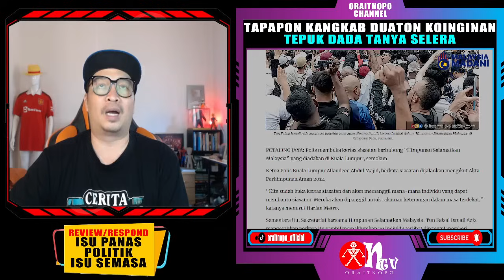[berita baik] PDRM BUKA KERTAS SIASAT HIMPUNAN SELAMATKAN VIRUS PENYAKAU NASIONAL!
“Kita sudah buka kertas siasatan dan akan memanggil mana-mana individu yang dapat membantu siasatan. Mereka akan dipanggil untuk rakaman keterangan dalam masa terdekat,” katanya menurut Harian Metro.
Sementara itu, Sekretariat bersama Himpunan Selamatkan Malaysia, Tun Faisal Ismail Aziz mengesahkan perkara itu sambil memaklumkan 20 individu terlibat dipanggil memberi keterangan esok termasuk dirinya.
Katanya, mereka diminta hadir pada 10 Pagi di IPD Dang Wangi.
“Esok, jam 10 pagi, ada 20 orang yang terlibat dengan program Selamatkan Malaysia semalam akan dipanggil ke IPD Dang Wangi, antara yang dipanggil mereka yang berucap,” katanya yang juga Ahli Dewan Tertinggi Muafakat Nasional (MN) kepada FMT.
Beliau menambah desakan akan berterusan selagi kerajaan “tidak mengambil endah” dan “membetulkan keadaan”.
Permatang Pauh sering dikaitkan dengan Anwar Ibrahim yang menjadi wakil rakyat kawasan Parlimennya selama beberapa penggal, daripada 1982. Kawasan itu kini diwakili oleh Muhammad Fawwaz Mohamad Jan daripada PAS. Bagan Datuk pula dilihat sebagai kawasan Presiden Umno Zahid Hamidi yang menjadi wakil rakyatnya sejak 1999.
Semalam, sekumpulan orang berjalan dari Kampung Baru di ibu negara ke IPD Dang Wangi untuk membuat laporan polis berkait isu Zahid dilepas tanpa dibebaskan (DNAA) daripada 47 tuduhan rasuah, pecah amanah, dan pengubahan wang membabitkan dana Yayasan Akalbudi.